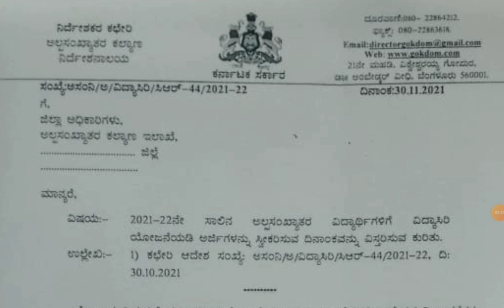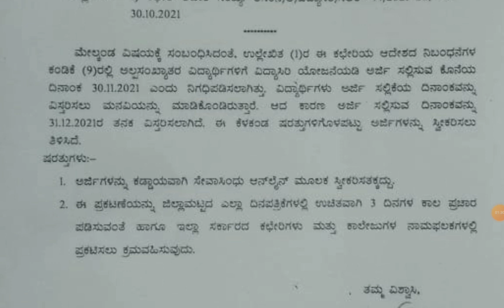SSP NEW UPDATE|SSP SCHOLARSHIP LATEST UPDATES|students solution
Upi id:hatersvtu@ybl

when nsp scholarship money will come 2021 in kannada,